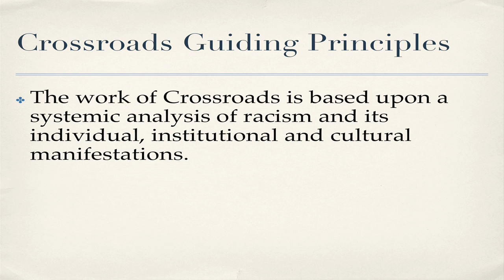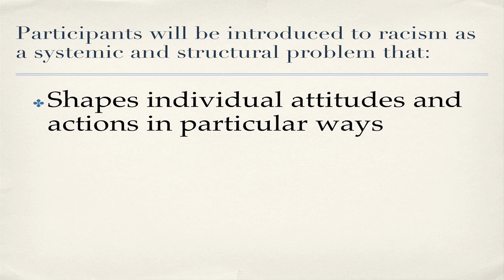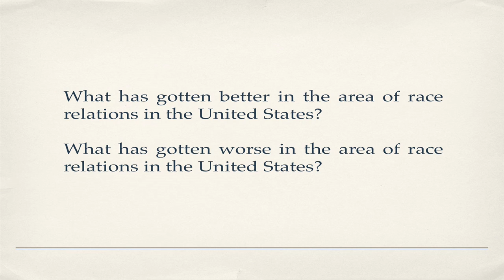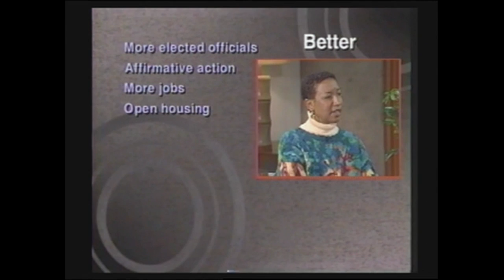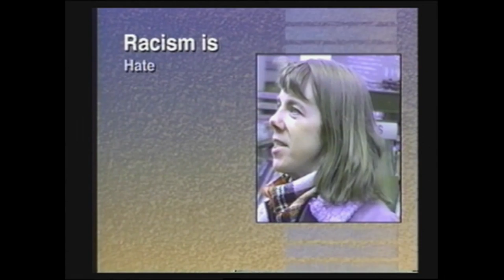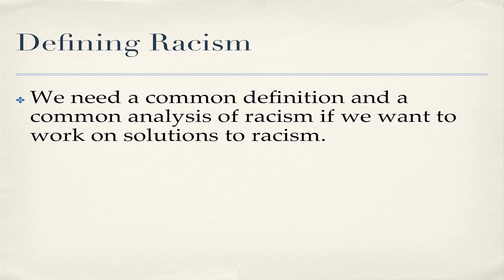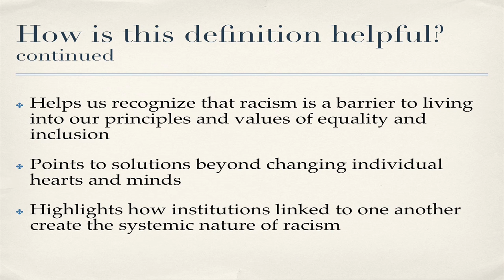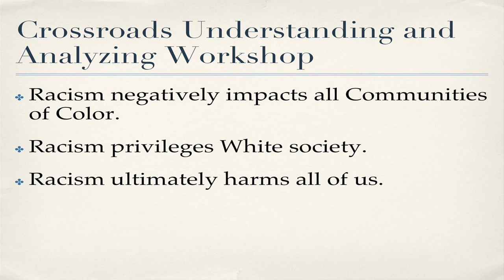CALPACT Training: Introduction to Systemic Racism (Part 1)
In this 2-part training, participants will be exposed to the "power definition" of racism and will observe a racially diverse group of people reflecting on the meaning of the definition, and the efficacy of using the definition to address racism in institutions. A rationale will be explored for developing a full analysis of racism, including understanding its historic and legal roots and contemporary functioning. Participants will be introduced to racism as a systemic and structural problem that shapes individual attitudes and actions in particular ways, impacts institutional norms and the ability of institutions to fully and appropriately serve all constituents, creates institutional mono-culture that makes it difficult for People of Color, immigrants and refugees to access and receive services in cultural sensitive and appropriate ways.

This first segment focuses on establishing racism as an ongoing problem for US society, on defining racism and creating a sense of urgency to address racism in meaningful ways and introduces the rationale for addressing racism in institutions specifically.